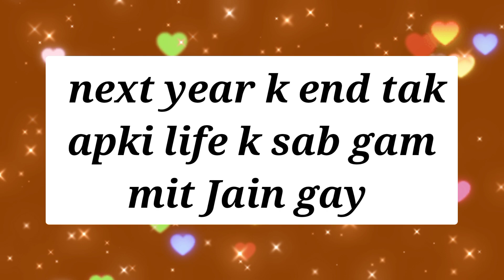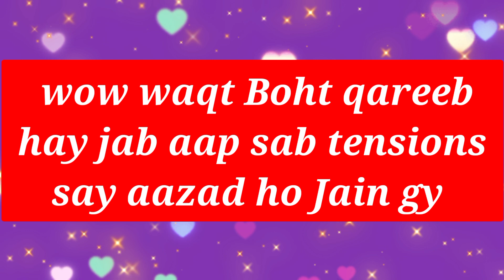chooseyournumber lovegame romanticgame dailyhoroscope superlotto astrologydaily fungame